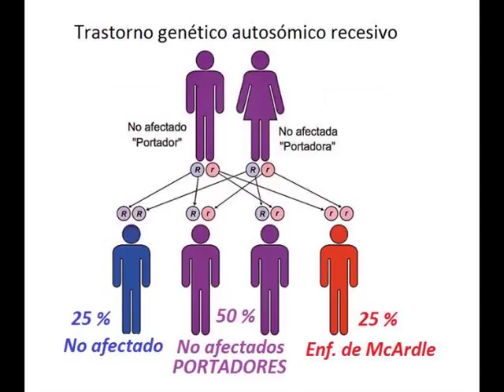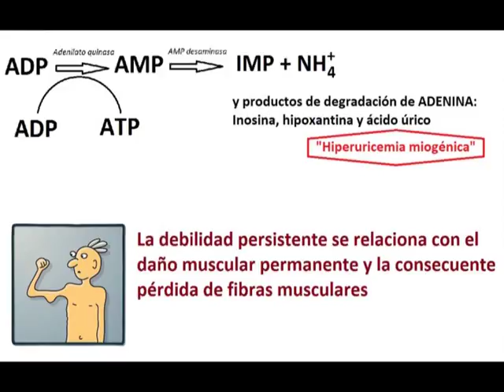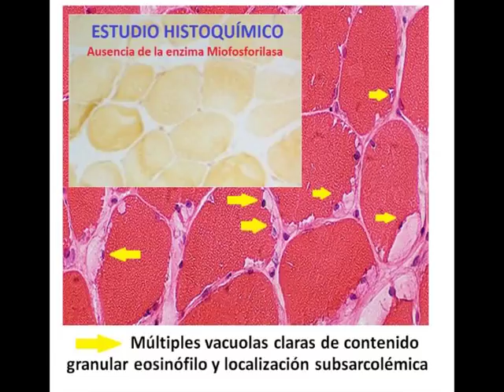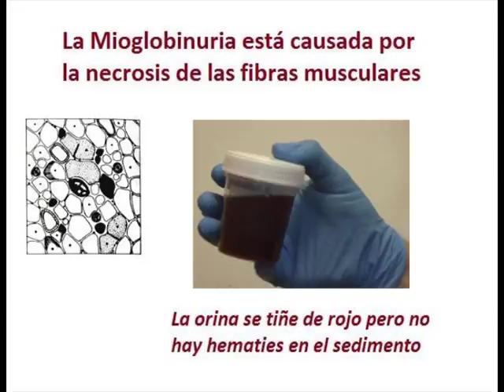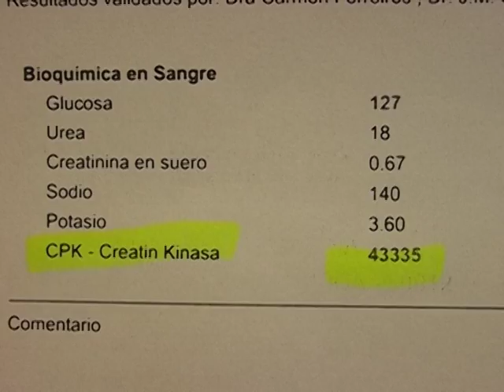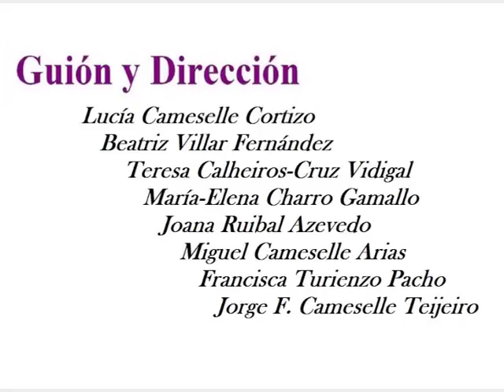Enfermedad de McArdle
La enfermedad de McArdle, o glucogenosis tipo V, es el resultado de una deficiencia en
una de las enzimas responsables del metabolismo del glucógeno en el organismo.
Carecen (o tienen concentraciones muy bajas) de la enzima miofosforilasa o glucógemo
fosforilasa. La enfermedad de McArdle es una enfermedad metabólica hereditaria
recesiva, lo cual significa que para padecerla uno debe recibir una copia del gen
defectuoso de ambos padres. Las mutaciones se localizan en el gen PYGM (localizado en
el cromosoma 11q13) encargado de dar la orden de síntetizar la enzima miofosforilasa o
glucógeno fosforilasa. Hasta la fecha, se han identificado casi un centenar de mutaciones
diferentes. La «enfermedad de McArdle» se presente única y exclusivamente como una
miopatía. Es la forma más frecuente de glucogenosis muscular. No afecta a las isoformas
de la glucógeno fosforilasa del miocardio, hígado o cerebro. La miofosforilasa es una
enzima esencial para la obtención de energía y su deficiencia afecta principalmente a la
capacidad del músculo esquelético para la realización de ejercicios físicos.

Director y Guionista: Lucía Cameselle y Jorge Cameselle
Autores: Lucía Cameselle, Beatriz Villar, Teresa Calheiros-Cruz, Mª Elena Charro,
Joana Ruibal, Miguel Cameselle, Francisca Turienzo y Jorge Cameselle.
Centro de trabajo: Centro de Investigación en Oncología Clínica ADICAM
Realizador: Jorge Cameselle Teijeiro
Productor: Miguel Fernández Ruibal
Colaboradores: José Abdon González, Ignacio Colino Cortizo, Miguel Cameselle Teijeiro